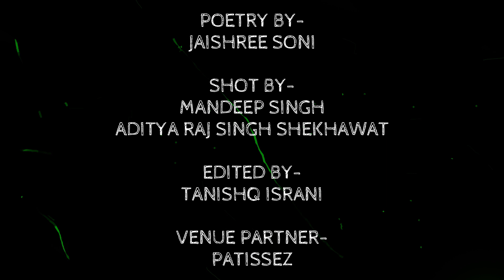Dear Humanity || Jaishree Soni || Qalam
This poem is a letter to humanity, how it has changed and how it should not have. It is a call out for peace in the hope that we together can restore what we stand for.

Venue Partner: Patissez, Jaipur

About Qalam:

Qalam is committed to developing a strong system of production, distribution, promotion and fundraising for spoken word and performance poetry.